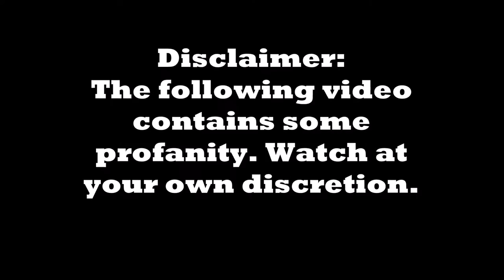Super Smash Bros for Wii U (4 Player Co-op) Live Commentary Part 15 - Special Smash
Hey Techno Bros viewers and welcome to episode 15 in our Super Smash Bros for Wii U (4 Player Co-op) Live Commentary Gameplay Series! In this video we take on another round of Special Smash and change the gameplay in a variety of ways including the gravity, damage percentage and the camera angles!